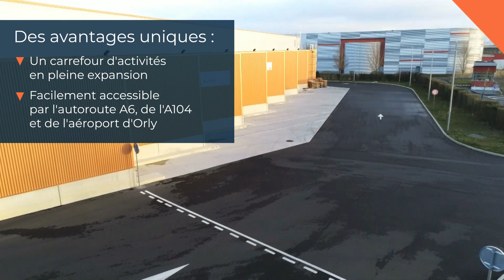Coudray Montceaux : locaux d'activités neufs à louer dans l'Essonne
Située à proximité de l’autoroute A6 et de l’A104, la commune du Coudray Montceaux se trouve au cœur d’un carrefour logistique historique. Une activité qui a favorisé le développement urbain de cette ville.

Sollicité à la fois par la municipalité et par des transporteurs confrontés à la problématique du transport de marchandises du dernier kilomètre, VALIMMO REIM a acquis début décembre un foncier de 18000 m2 au Coudray, pour en faire une zone d’activités de toute dernière génération, développée par Panhard Développement.

Soucieux de réconcilier les enjeux du territoire et les attentes des entreprises, VALIMMO a souhaité apporter une réponse innovante en dotant cette zone d’une plate-forme de messagerie sur 2000m2, 3000m2 de locaux dédiés aux PME/PMI, mais aussi d’une station-service au gaz naturel pour tous les professionnels du transport dotés de véhicules bicarburation. Ce lieu offrira un véritable espace de locaux d’activités, point relais pour tous ses utilisateurs de la zone logistique permettant d’éviter les points de saturation et fera du Coudray un atout stratégique et responsable pour les entreprises.